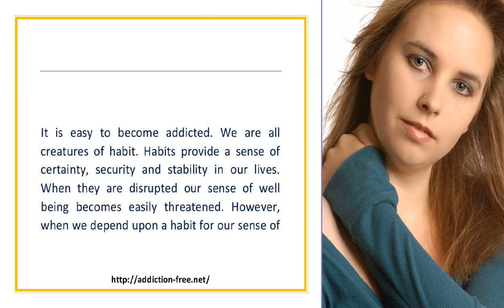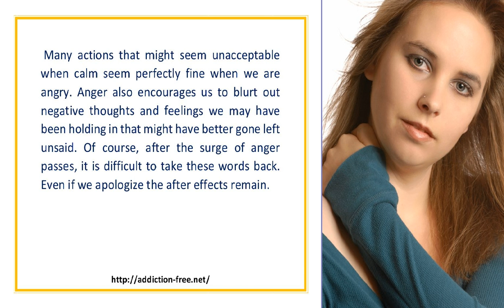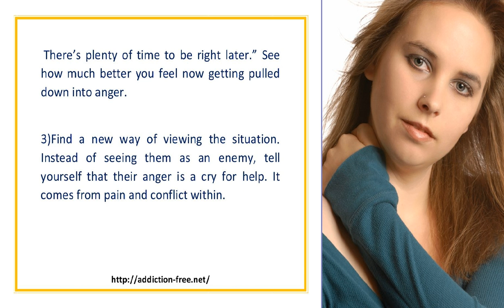How To Break The Addiction To Anger